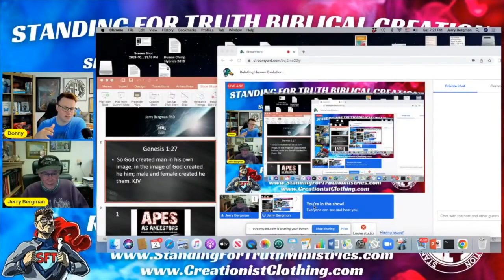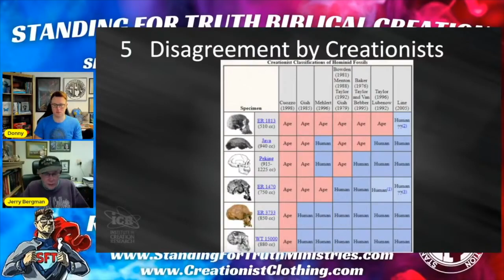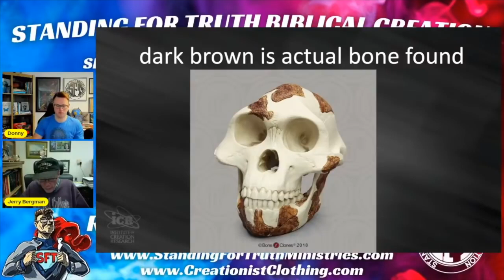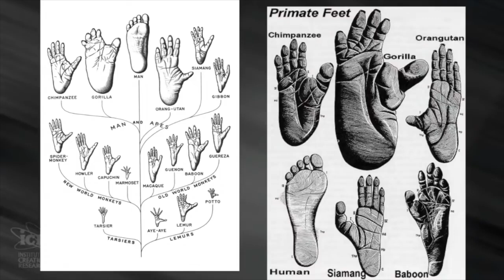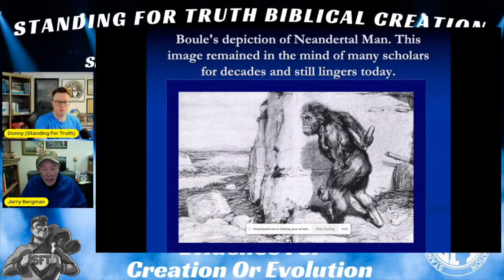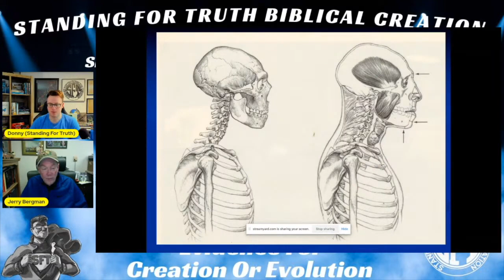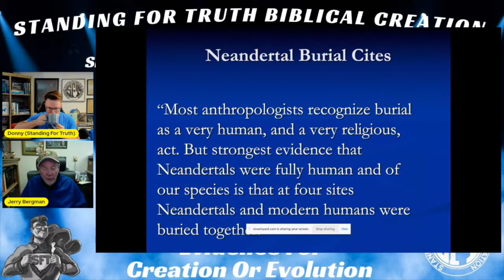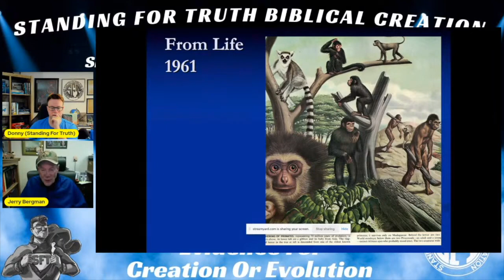The Ultimate Dismantling of Human Evolution | Dr. Jerry Bergman and Donny B.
A must-watch 3 hour dismantling of human evolution! Featuring: Dr. Jerry Bergman and Donny B. Standing For Truth Hosts.

Hominid Fossil Record, Lucy, nested hierarchies, Neanderthals, baraminology, pseudogenes, viruses, chromosome 2 fusion, nested hierarchies, genetic diversity, Out of Africa, origin of humanity, and so much more!

"Dr. Jerry Bergman has taught biology, genetics, chemistry, biochemistry, anthropology, geology, and microbiology for over 40 years at several colleges and universities including Bowling Green State University, Medical College of Ohio where he was a research associate in experimental pathology, and The University of Toledo. He is a graduate of the Medical College of Ohio, Wayne State University in Detroit, the University of Toledo, and Bowling Green State University. He has over 1,300 publications in 12 languages and 40 books and monographs. His books and textbooks that include chapters that he authored are in over 1,500 college libraries in 27 countries. So far over 80,000 copies of the 40 books and monographs that he has authored or co-authored are in print. For more articles by Dr Bergman, see his Author Profile. He was formerly a staff scientist at the Institute for Creation Research (ICR) and now is with Genesis Apologetics.

His books and textbooks that include chapters that he authored, are in over 1,500 college libraries in 27 countries. So far over 80,000 copies of the 40 books and monographs that he has authored or co-authored are in print.

Dr. Bergman has spoken over 2,000 times to college, university and church groups in America, Canada, Europe, Asia, and Africa. He is available to speak at churches and colleges."

"Education
M.S.O.H. (Master of Science in Occupational Health), Medical College of Ohio, Toledo, Ohio, 2004.
M.S.B.S. (Master of Science in Biomedical Science), Medical College of Ohio, Toledo, Ohio, 1999.
Ph.D. in human biology, Columbia Pacific University, San Rafael, California, 1992.
M.A. in social psychology, Bowling Green State University, Bowling Green, Ohio, 1986.
Ph.D. in measurement and evaluation, minor in psychology, Wayne State University, Detroit, Michigan, 1976.
M.Ed. in counseling and psychology, Wayne State University, Detroit, Michigan, 1971.
B.S., Wayne State University, Detroit, Michigan, 1970. Major area of study was sociology, biology, and psychology.
A.A. in Biology and Behavioral Science, Oakland Community College, Bloomfield Hills, Michigan, 1967."

The Endogenous Retrovirus Handbook (Dismantling the Best Evidence for Common Descent) by Donny B: